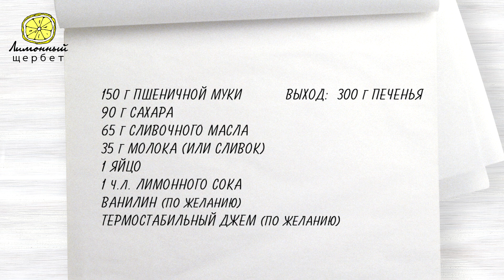Печенье Глаголики | "VERB" COOKIES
ПЕЧЕНЬЕ ГЛАГОЛИКИ

Для его приготовления нам понадобится:
150 г пшеничной муки
90 г сахара
65 г сливочного масла
35 г молока (или сливок)
1 яйцо
1 ч.л. лимонного сока
ванилин (по желанию)
термостабильный джем для украшения (по желанию)

выход: около 300 г печенья

Eng:
"VERB" COOKIES

To cook it, we will need:
150 g wheat flour
90 g sugar
65 g butter
35 g milk (or cream)
1 egg
1 part lemon juice
vanillin (optional)
thermostable jam for decoration (optional)

exit: about 300 g cookies